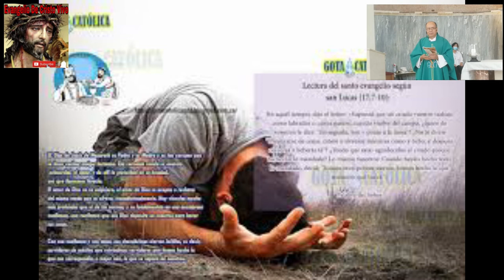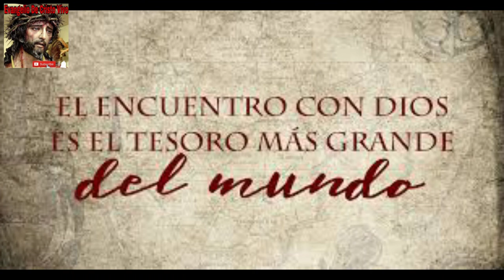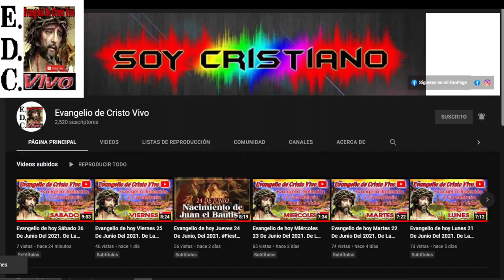Evangelio De hoy martes 08 De noviembre Del #2022 De La 32ª semana Del T.O. san lucas (17,7-10)